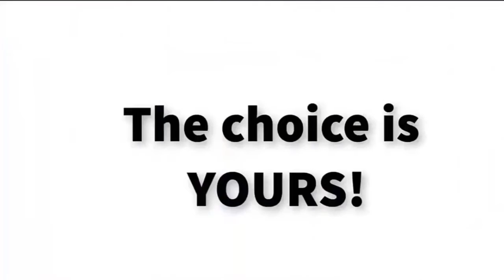iSucceed Introduction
Introduction to Ms. Christensen, Special Education teacher at iSucceed Virtual Schools.